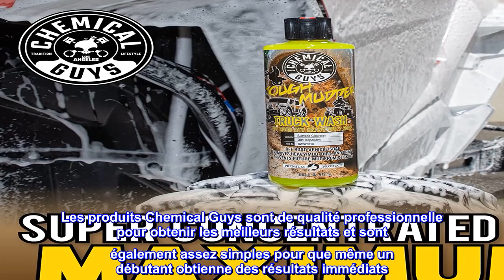Bon produit - Chemical Guys CWS20264 Tough Mudder Moussant Camion, Off Road, ATV et RV Heavy Duty W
Bon produit -  Chemical Guys CWS20264 Tough Mudder Moussant Camion, Off Road, ATV et RV Heavy Duty Wash Savon,

MUDS MORTAL ENEMY - Que vous ayez une Jeep que vous enlevez de la route ou un camion que vous utilisez tous les jours pour le travail, il ne fait aucun doute qu'il se salit. La meilleure façon de laver votre voiture, camion, SUV, camping-car ou Jeep est d'utiliser un produit qui crée beaucoup de mousse. Tough Mudder produit des bulles épaisses qui combattent la saleté et aident à nettoyer n'importe quel véhicule.
SEAU, PISTOLET À MOUSSE OU CANON - Que vous lavez avec un gant de lavage et un seau, un pistolet à mousse connecté à votre tuyau d'arrosage ou un canon à mousse connecté à votre nettoyeur haute pression, Tough Mudder est le bon lavage pour fournir des charges de mousse et de mousse à Redonnez à votre camion tout-terrain, Jeep, PreRunner, ATV ou UTV une belle apparence.
Convivial pour les débutants et les professionnels – Chemical Guys fabrique des produits pour les débutants et les experts. Les produits Chemical Guys sont de qualité professionnelle pour obtenir les meilleurs résultats et sont également assez simples pour que même un débutant obtienne des résultats immédiats. Ce savon a été fabriqué aux États-Unis.
CONCENTRÉ - Un peu va un long chemin. Ajoutez simplement 1 à 3 oz de Tough Mudder à un seau de lavage de 5 gallons ou à un réservoir de solution de 32 oz pour votre canon à mousse ou votre pistolet à mousse et vous êtes prêt à vivre une frénésie de mousse.
Sent bon, a fière allure, se sent bien - Laver votre voiture ne devrait pas seulement être amusant, mais cela devrait vous faire vous sentir bien. Vous vous sentez bien lorsque votre véhicule a l'air propre et neuf. Nous avons créé Tough Mudder non seulement pour rendre votre lavage meilleur et plus facile, mais aussi, l'incroyable parfum d'agrumes citronnés ajoute à votre expérience de lavage de voiture.
FABRIQUÉ EN AMÉRIQUE - Chaque bouteille de Tough Mudder est fièrement produite aux États-Unis. Nous célébrons chaque jour le bonheur des voitures propres dans notre siège social du sud de la Californie ainsi que dans nos magasins de détail Detail Garage à travers le pays.
PH ÉQUILIBRÉ - D'autres shampooings de détail et savons de lavage de voiture de qualité inférieure sont souvent trop forts, décapent la cire et tachent les pièces en plastique et en caoutchouc. Tough Mudder a un pH équilibré et doux pour toutes les pièces automobiles extérieures comme la peinture, la couche transparente, les métaux polis, le verre et les garnitures en plastique. Il est également sans danger pour les cires, les mastics et les revêtements céramiques.

Fonctionne très bien et protège trajet après trajet
Ce produit facilite grandement le nettoyage après le trajet. L'après-pulvérisation aide à empêcher la saleté et la boue de coller, ce qui rend le rinçage plus efficace et le lavage beaucoup plus simple.